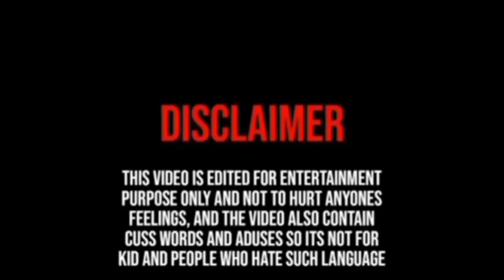St herel & baby Controversy reply video llnew santali roasting videz 2024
St herel & baby Controversy reply video llnew santali roasting video 2024 @Stherel